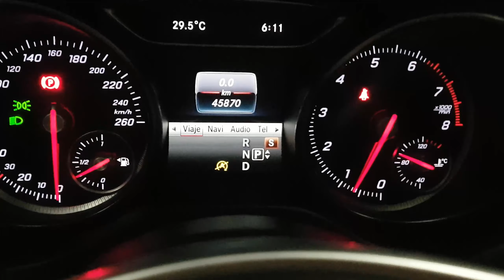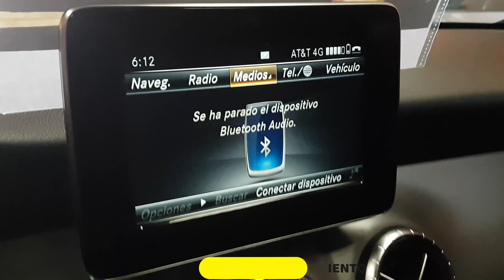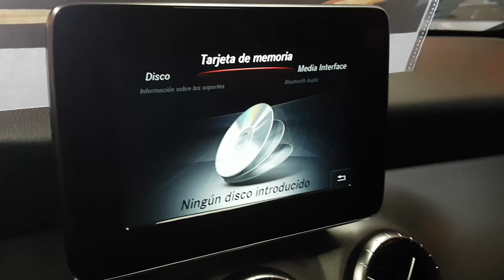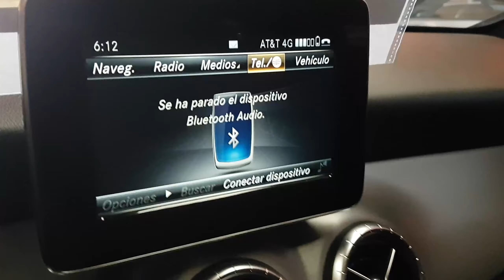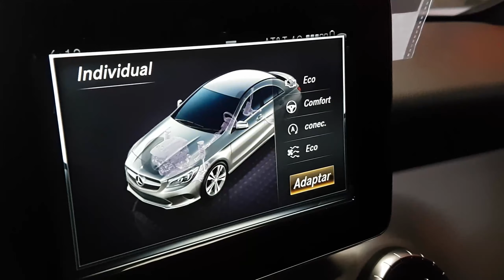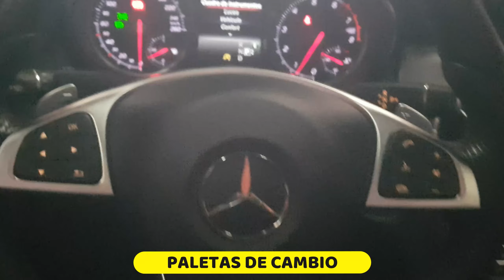Mercedes Benz CLA 250 Sport 2017 Un coupe de clase mundial *** VENDIDO ***